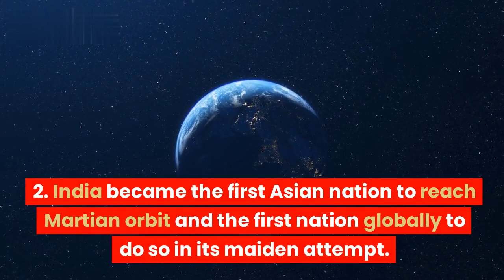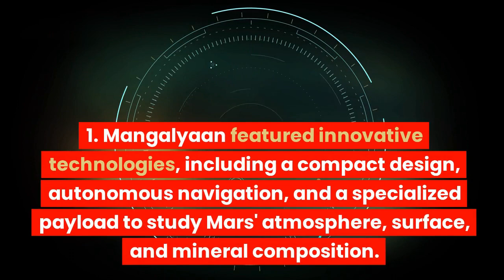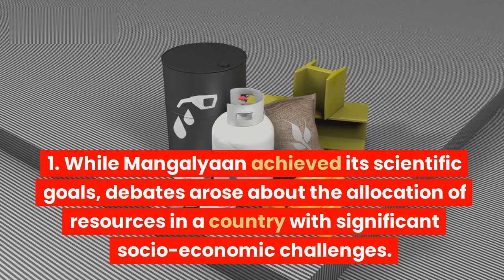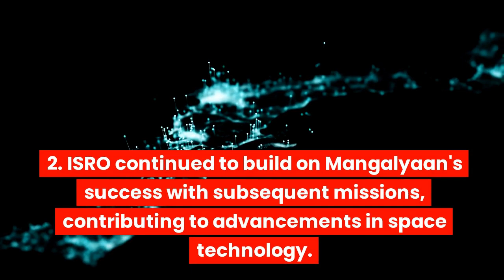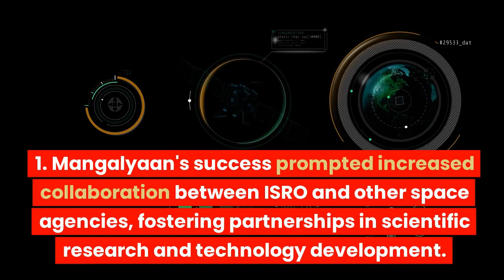Mangalyaan: India's Journey to Mars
Embark on a captivating exploration of India's Mars Orbiter Mission, Mangalyaan. Uncover the historic milestones, technological triumphs, and the lasting impact of this remarkable mission that placed India among the elite spacefaring nations.